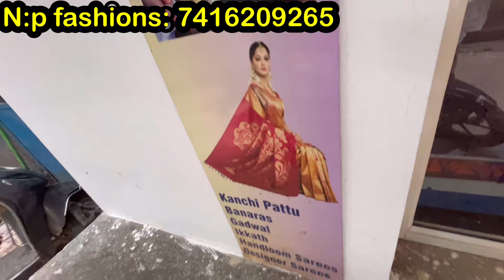ఊహించని ధరలోకంచి pattu చీరలు కంచిపట్టులో ఇలాకూడా ఉంటాయా షోరూమ్ కంటే సగం ధరకే ఒక్కటికూడాకొరియర్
NP fashions
#4/6/7, pan bazar , near mahalakshmi
P. s secunderabad -500003

price
pure kanchipuram silk sarees with price
kanchi pattusarees direct manufactures
# kanchipattusarees
# kanchipattusarees online shopping
kanchipuram silk sarees best shop## pure Kanchi pattusarees
# kanchi pattu sarees
# pattusare
Gadwallcollection
Gadwal
Gadwallsaree
pure gadwal sarees
gadwal patruchiraluwithprice
gadwallgapboarder chiralu
gadwall cotton sarees
pure cotton sarees
handlooms collection
handlooms sarees
weaving sarees
pure kanchipattusarees buy one get one
pure kanvhipattusarees bridal collection with price
# kanchipattusarees
# kanchipattusarees online shopping
# kanchi pattu sarees
# pattusarees

🌺🌺sagarika trendy world youtube channel
మీ shop pramotion videos కోసం contact చేయండి
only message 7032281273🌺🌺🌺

Kanchipattu sarees
# sarees collection
# latest pattusarees
# bridal collection
# bridal sarees
# bridal
# pelli chiralu
# pelli chiralu latest
# shree handlooms
# padmavamshi handloom
# pure Kanchi pattusarees
# kanchi pattu sarees collection
# pvt market kothapet
# pvt market building
# pvt LTD market
# Kanchi pattusarees with price
# pure Kanchi pattusarees in Hyderabad
# Pure kanchi pattu sarees

# pvt market building
#  sarees
uppada sarees with pricess
# silk sarees
# latest silk sarees
# latest kanchi boder sarees
new collection
# hyderabad shopping
# hyderabad collection
# shopping
shoping vlogs
pure kanvhipattusarees bridal collection with
# latest shopping vedios
# latest collection
# sarees collections delivery
uppada pattusarees with price in vijayavada
# pochampally pure ikkath cotton saree
# pochampally
# pochampally sarees with prices
# pochampally ikkath sarees
# ikkath cotton saree
# ikkath collection
# ikkath.
# pure ikkath sarees
# ikkath sarees
# pochampally collection
# pochampally sarees
# sarees
# pvt market building
# pvt market
# pvt market kothapet Hyderabad
# pvt market dilsukhnagar
# wholesale market
# wholesale market Hyderabad
# Hyderabad shopping
# Hyderabad collection
# Hyderabad
# online shopping
# wholesale online shopping
# shopping mall
# ugadi special
# special offers sarees
# ugadi special offers sarees kanchipattusarees combo offers
latest kanchipattusarees
latest kanchipattusarees with price
# kanchipattu
# kanchipattu sarees
# bridal collections
latest bridal collection
# latest bridal collection with price
# latest sarees
# latest pattusarees
# latest pattusarees collections
# latest pattusarees collection with price
# shree handlooms
# shree handloom kanchipattusarees collection
shree handloom bridal collection
sagarika trendy world
# kanchipattusarees below 10000
kanchipattusarees below 1000
kanchipattusarees latest designs
kanchipattu wedding collection
kanchipattusarees wholesale in hyderabad
kanchi pattu
hyderabad wholesale market
wedding collection
wedding sarees
wedding ofer sarees
# wedding offer sarees
# wedding collection
# best wedding collection
wedding kanchipattusarees with price
wedding silk sarees
# silk sarees
wedding sarees collection 2022
bridal collection 2022
kanchipattu sarees collection 2022
# pattusarees collection 2022
# pattusarees 2022
# pattu sarees
# pvt market
# pvt market kothapeta hyderabad
courier available sarees
pvt markeelecta hyderabad